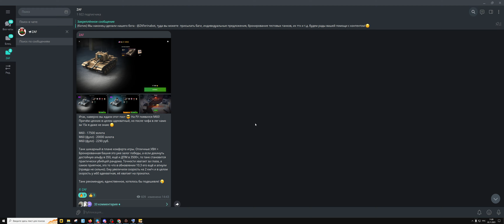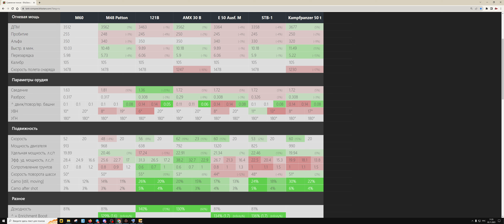M60 - КОМФОРНЫЙ И НЕДООЦЕНЁННЫЙ СТ ЗА 17500! 2023 Tanks Blitz | ZAF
На просторы рынка попал M60, и танк весьма неплох, хотя его зачастую недооценивают. Правильная позиция, рельеф и дистанция делаю из него машинку нагиба!

1) Получить мастера на любом танке и записать реплей этого боя
3) В дискорде скинуть свой реплей в темку реплеи-для-критики, либо отправить реплей почтой
4) После того как я просмотрю реплей возможно он окажется на канале, вуоля, вы знамениты =)